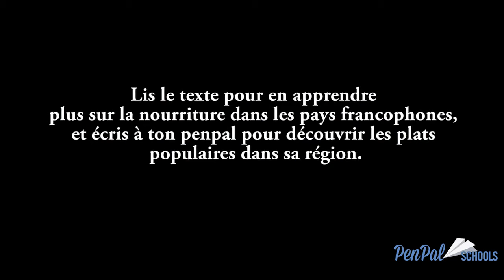French Food HD PenPal Schools